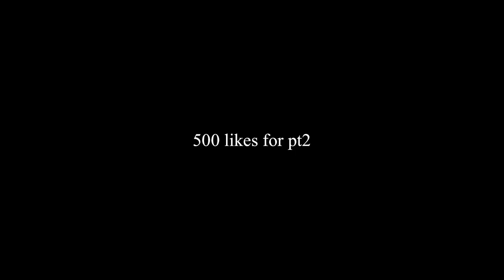I PUT 2 EXTREME FREAKS ON A BLIND DATE 😍AND THIS HAPPENED SO QUICK 😈